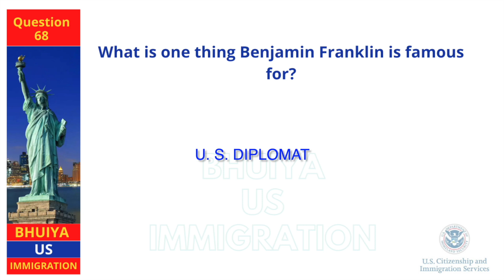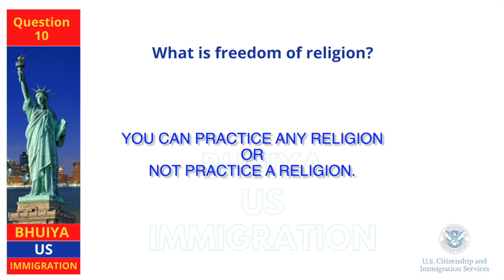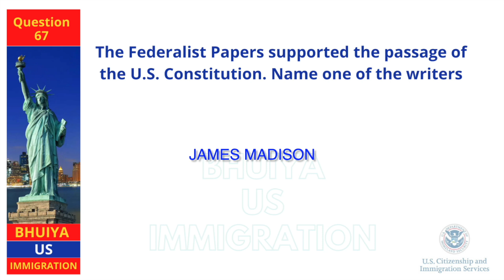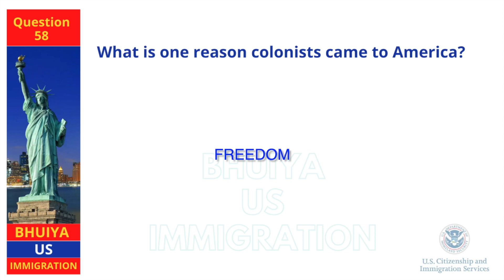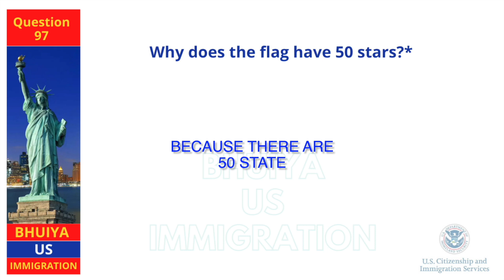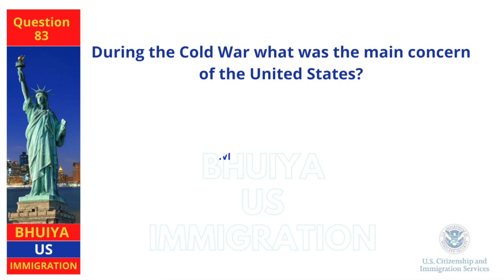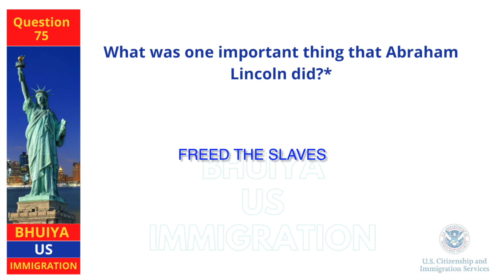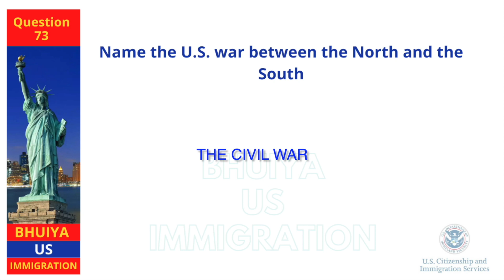US Citizenship Exam Questions: Test Your Knowledge and Ace the Exam! American Citizenship 2023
Welcome to our YouTube video about the US Citizenship Test!

In this video, we'll be walking you through everything you need to know to prepare for and pass the US Citizenship Test 2023.

Whether you're a permanent resident who is eligible to apply for citizenship or you're just interested in learning more about what the test entails, this video is for you. We'll cover all the key topics and questions you'll encounter on the test, including American history, government, and civics.

Throughout the video, we'll also provide helpful tips and strategies for studying and preparing for the test. You'll learn about the different study materials available, how to create a study plan, and what to expect on test day.

With our expert guidance and insights, you'll be well-equipped to pass the US Citizenship Test with flying colors. So whether you're preparing to take the test soon or just want to learn more about American history and government, be sure to tune in to this informative and engaging video.

**AVOID SCAMS - The wrong help can hurt! - Don't become a victim of immigration scams! If you need legal advice on immigration matters, ensure the person helping you is authorized to give legal advice. Only an attorney or an accredited representative working for a Department of Justice (DOJ) recognized organization can give you legal advice